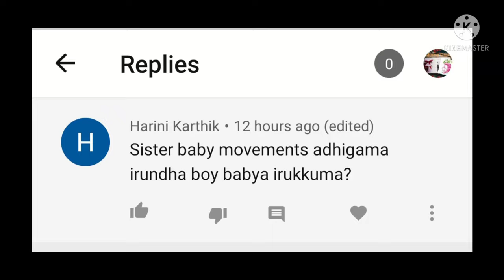Can Fetal Movements Predict Baby's Gender? BabyGender Prediction in Tamil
1. Why Baby Pass Meconium in the Womb/How to Know,What to do in Tamil/Meconium Aspiration Syndrome

2. 8 Month Pregnancy in Tamil/Eight Month of Pregnancy/கர்பப மாதம் 8/Fetal Development in eight Months

💞💞💞💞💞💞💞💞💞💞💞💞💞💞💞i

This Momz Diary Channel will be a valuable diary for every moms who are into pregnancy/parenting mode. Here I am sharing my motherhood journey, Pregnancy Care, Parenting Tips, Kids Healthy Recipes and Baby care suggestions.

These videos are created based on my personal experience and should not be considered as professional advice. Please always consult your medical practitioner for any advice.

💞💞💞💞💞💞💞💞💞💞💞💞💞💞💞i